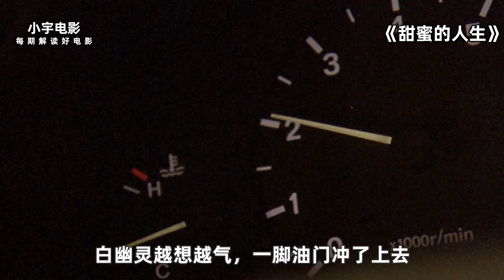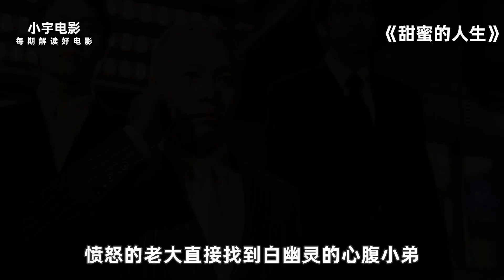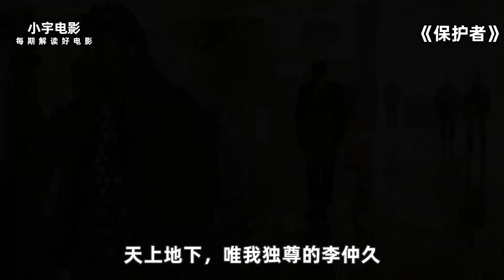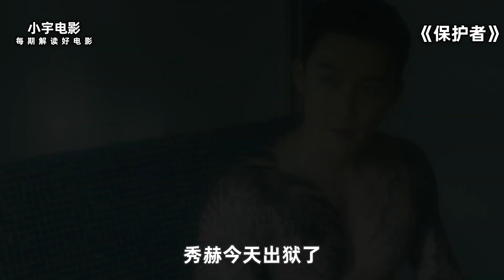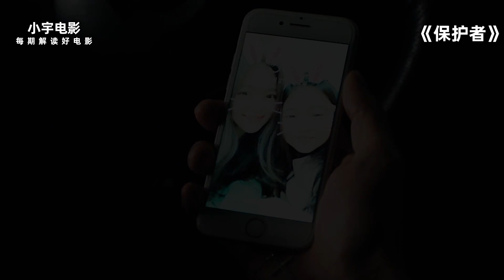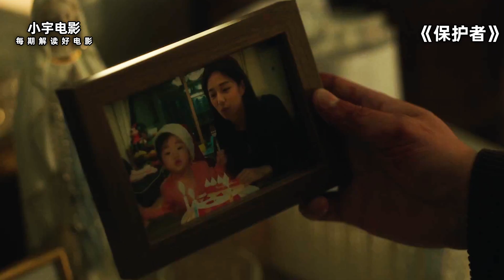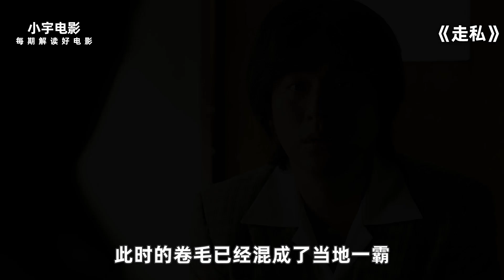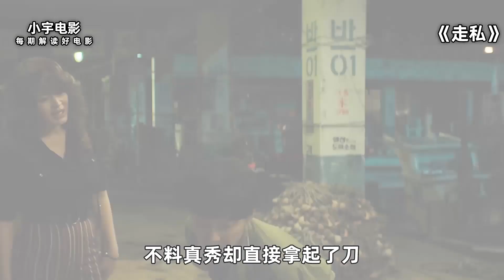这才是韩国最不能惹的西装暴徒，杀大哥，睡大嫂，甚至一怒之下灭掉整个黑帮集团！一口气看完《甜蜜人生》